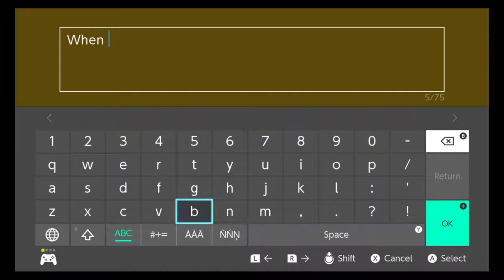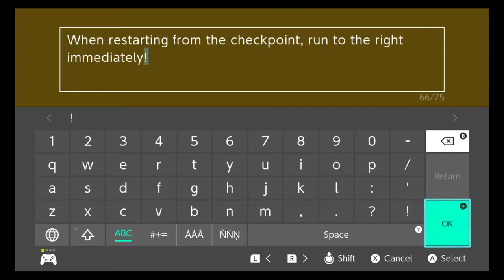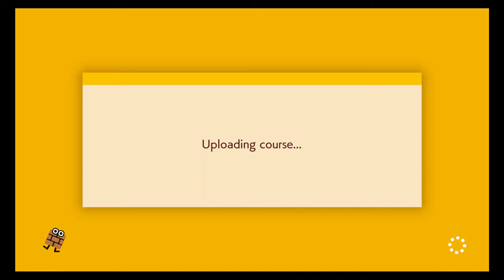Super Mario Maker 2 - Created Course #4: Double Decker Labyrinth (BBS-WFT-GJF)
My Maker ID: JJG-NNW-4NG
For my next stage in Super Mario Maker 2, it's another one of my old classics from the first Super Mario Maker. The two-floor SMB1 maze castle with the boss fight at the end of each floor is back!